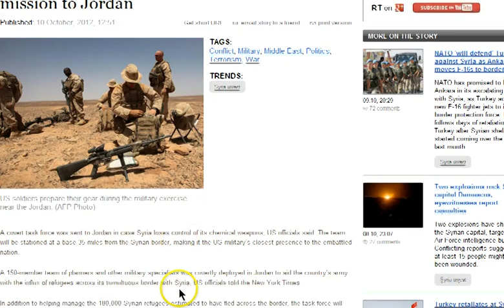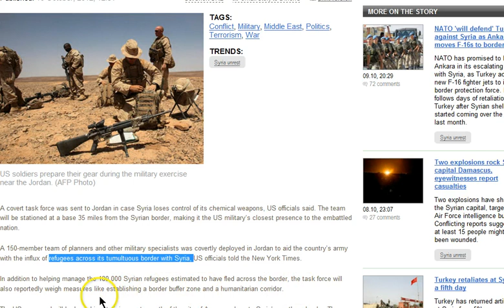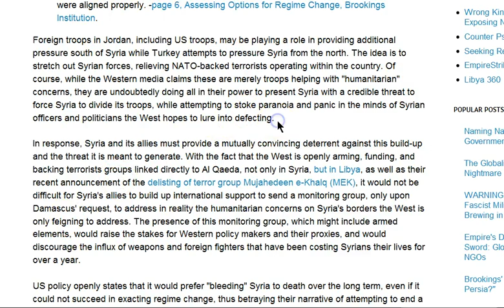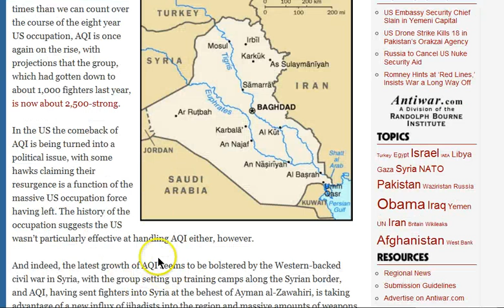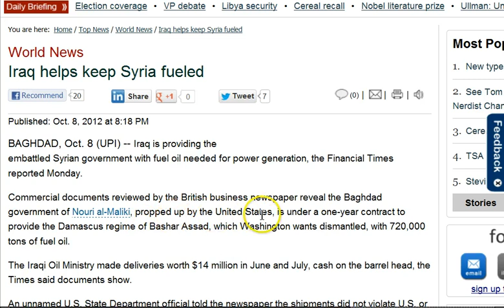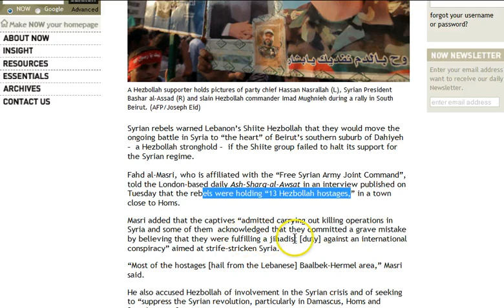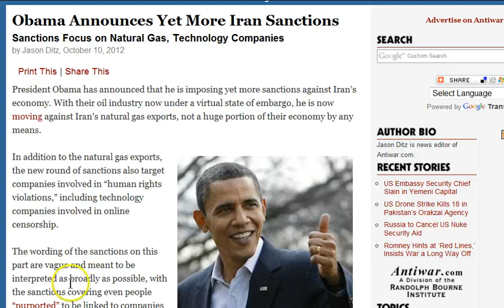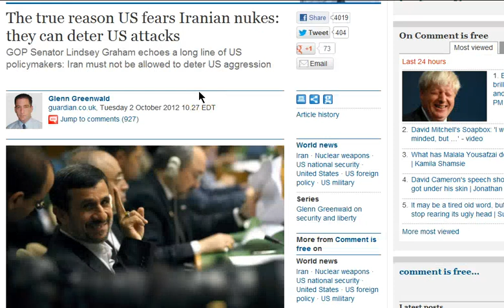GGN: Iran Terror Concerns NYPD, Iran/Iraq/Syria Axis Worries West, US Embassy Chief Sacked in Yemen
HEADLINES WITH LINKS:

Muslim Brotherhood Influence: Next Arab Domino To Fall May Be Jordan

Jordan incapable without backing of West, Zionists: Analyst [Jordan incapable without backing of West, Zionists: Analyst]

Rioting forces UN staff to abandon Syrian refugee camp in Jordan v

Syria in the firing line? US deploys covert mission to Jordan

Iraq oil output will nearly triple by 2035, says 'landmark study'

U.S. Accuses Hezbollah of Aiding Syria's Crackdown

Syrian rebels warn to take battle to Hezbollah stronghold

UNIFIL: No drone detected crossing from Lebanon into Israel

Hizbollah leader says he will send more drones over Israel

Iran: We reverse-engineered downed U.S. drone, making copy

NYPD concern about 'Iran terror' should put U.S. security on alert

The true reason US fears Iranian nukes: they can deter US attacks

Can Romney Put the New Century in Play?

The SCO, China, Iran & Gold Bullion..Gold is a replacement for the US dollar...Gold is wealth and this wealth is being transferred from west to east